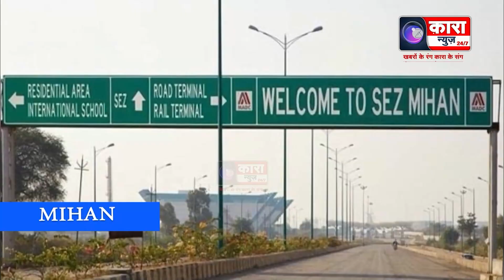फ्रेंड्स कॉलोनी चौक के पास जंगल में फांसी लगाकर युवक ने की आत्महत्या | Kara News Network